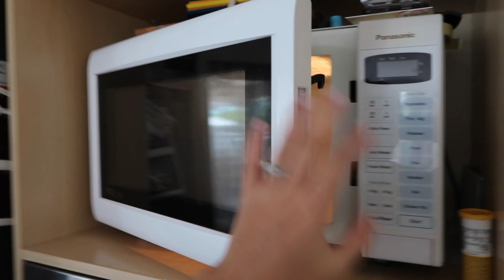HAI NGÀY NỮA BÀ NGOẠI SANG !!! | Vlog 62, năm 2017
Còn hai ngày nữa là bà ngoại ở đây rồi !!! Yeahhhhh ! Hôm nay hai mẹ con chơi bên nhà bà nội cả chiều nên em Sói không ngủ trưa. Tối đại gia đình lại ăn tối và bơi bên nhà Sói , em Sói mệt lử, lăn quay ra ngủ rất sớm !
Hi !